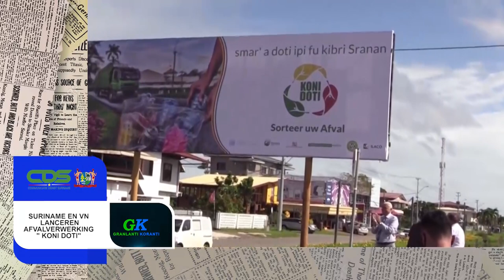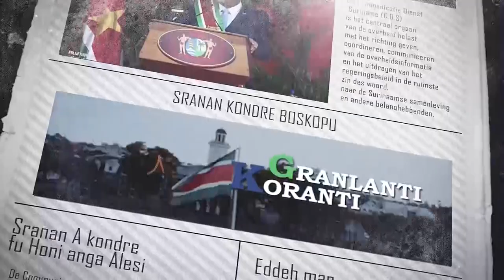𝔾ℝ𝔸ℕ𝕃𝔸ℕ𝕋𝕀 𝕂𝕆ℝ𝔸ℕ𝕋𝕀 (JAVAANS) DD 21 FEBRUARI 2022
De onderwerpen in deze aflevering zijn:
- SURINAME en VN LANCEREN AFVALVERWERKING KONI DOTI
- VERSTERKING SOCIAAL VANGNET
- INFRASTRUCTUUR LANDBOUWGEBIEDEN SARCA WRD AANGEPAKT